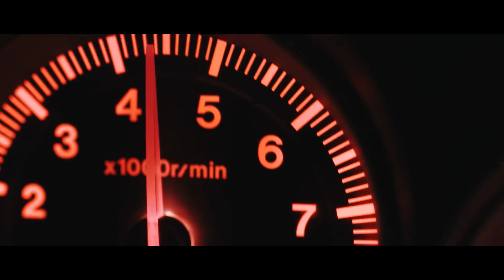LXST CXNTURY - ODIUM (ft. Kingpin Skinny Pimp) | Car Video | Car Showdown | RX7 Car Edit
Huge Thanks to all the creators of these videos I used for my video.

Links to those videos are here below:-

PEACE!